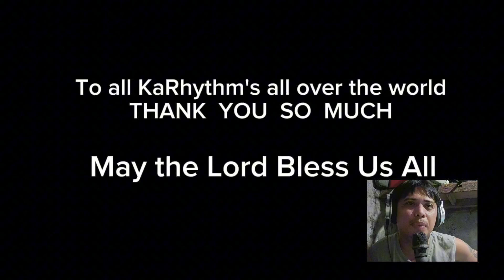FRANZ Rhythm | ZOMBIE TRIBUTE FOR PEACE